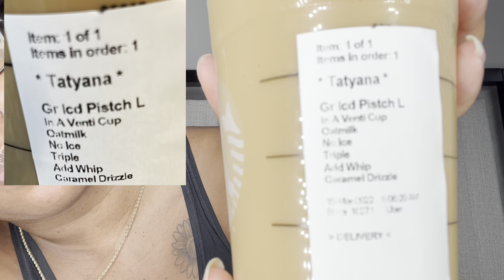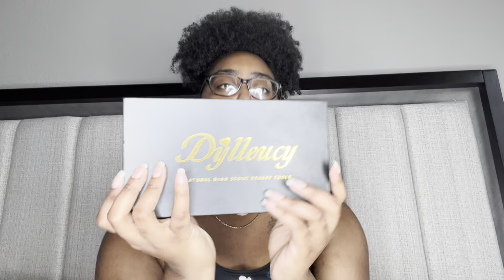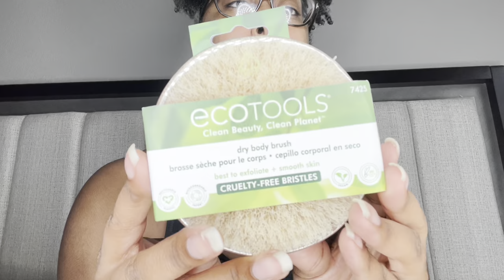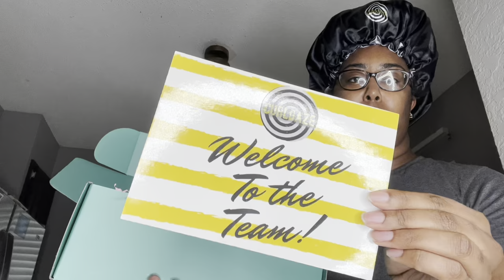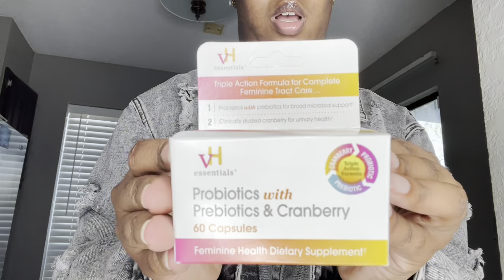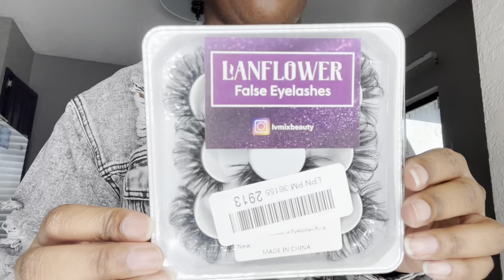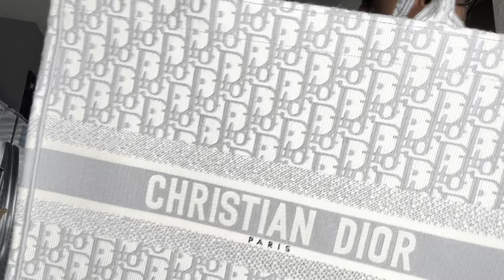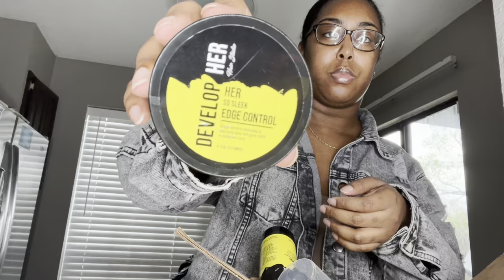VLOG: New phone 📱 who dis? | Hair cut?! 😱 | Amazon Storefront | LOTS of Unboxing & MORE!!!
My friend Amazon storefront

Mila Kate Handbag (Louis Vuitton dupe)

✨SHEIN LINKS✨

Hiya babesssssss :) hope y’all enjoyed 🥰 Make sure to subscribe & turn on my bell so you’ll know whenever I upload a new video and follow me on my socials below to keep up with me when I’m not on YouTube !!